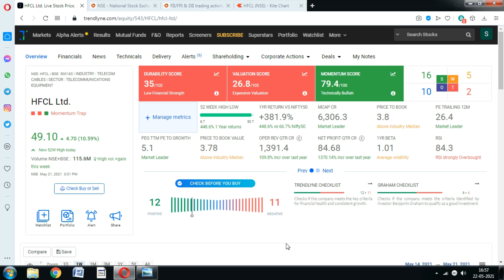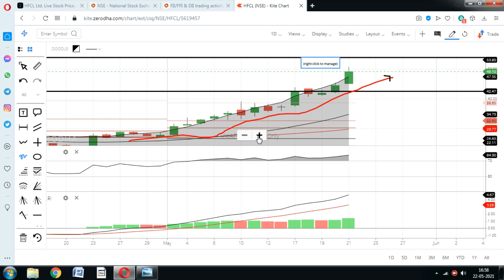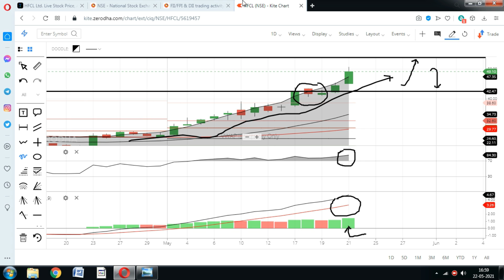HFCL Share; निवेशकों तैयार हो जाओ आग लगेगी; hfcl share target, hfcl stock news, hfcl latest news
HFCL Share price rose more than 10%, should you buy hfcl stock in the next week.?

hfcl share price bse,
hfcl share review,
hfcl share rate,
hfcl news today,
hfcl news latest,
hfcl news in hindi,
hfcl latest news in hindi,
hfcl latest news telugu,